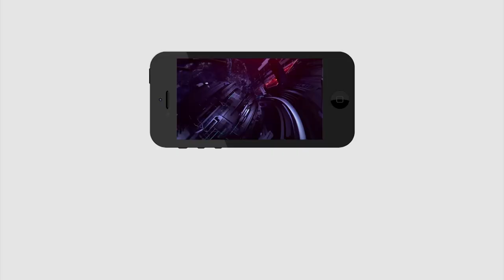Tirupati By Elections | Gudur Public Talk | CM Jagan | YCP Will Win | గెలుపు వైసీపీదే | PDTV NEWS